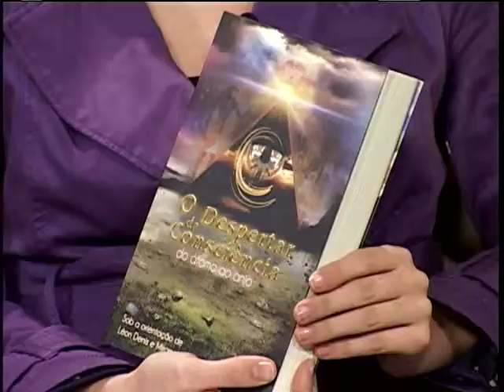1° Série Nova Temporada - Estudo do Livro - 2° Bloco do 1° Programa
1° Programa
2° Bloco